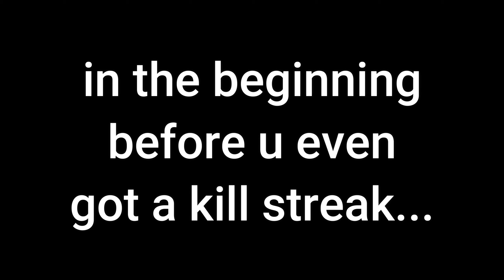UNFRIGGINBELIEVABLE! Warzone Week - Day 6 UNEDITED (epic) GAMEPLAY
an UNFRIGG! Enjoy another video with some epically nasty gameplay! ;D

I thought I died midway through, when I spawned the Wraith, so enjoy me being a dumb dumb after I got the untouchable. LOL

Get ready for amazing Halo Infinite content coming to the channel!

Watch in 1440p60 for the best quality, and headphones are recommended for my videos! Though, of course you can listen how you like. :)

Thanks for checking out my video! I spend lots of time editing content, trying to make it all nice. My dream is to be a successful YouTuber so any support means the world! Thanks again. :)